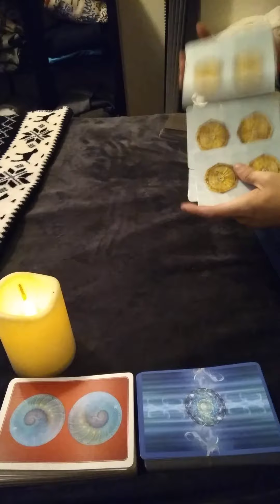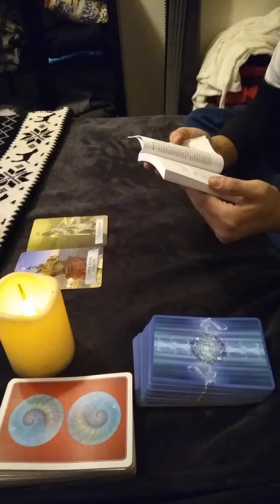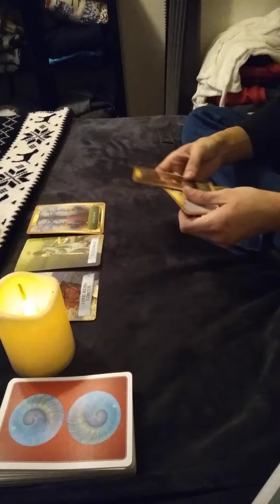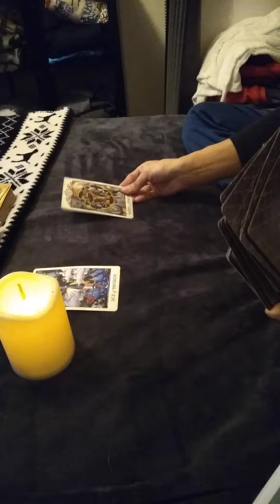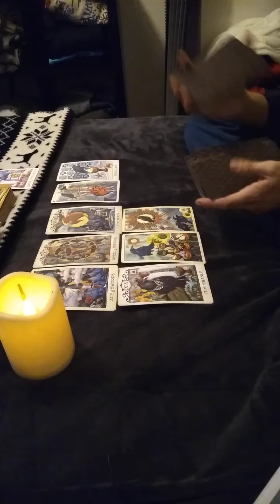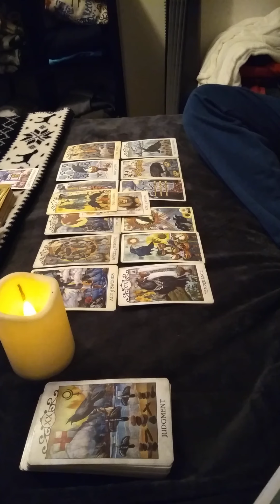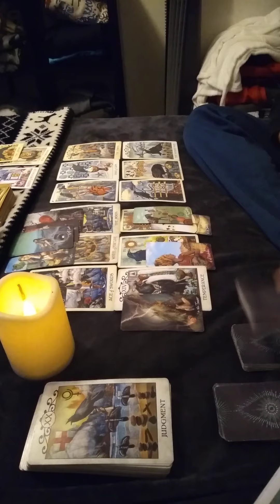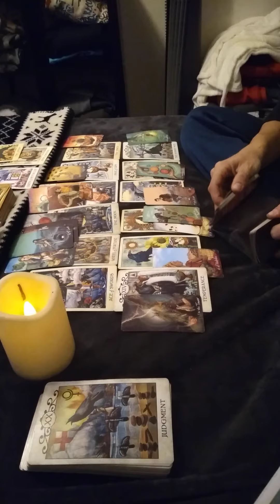This is a match made I'm Heaven. ...☆♡ You've manifested this!! 😄